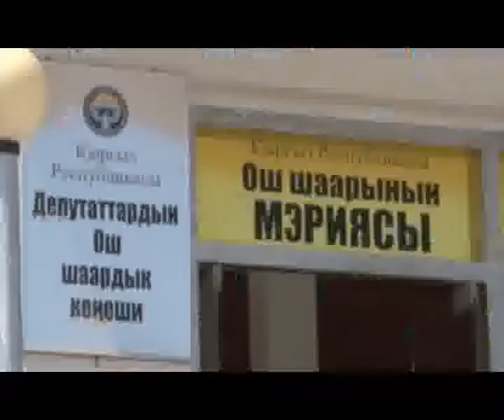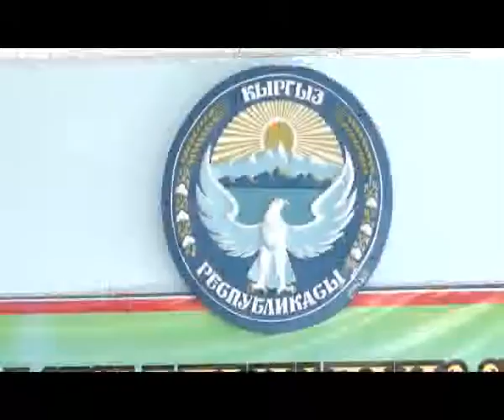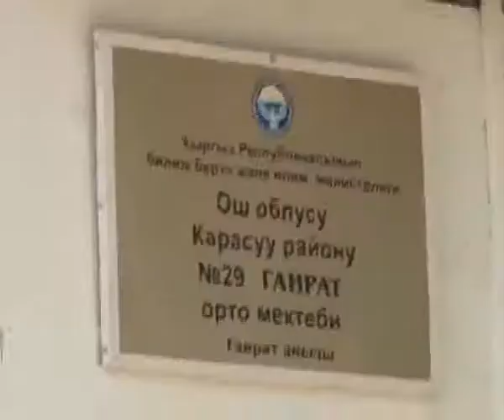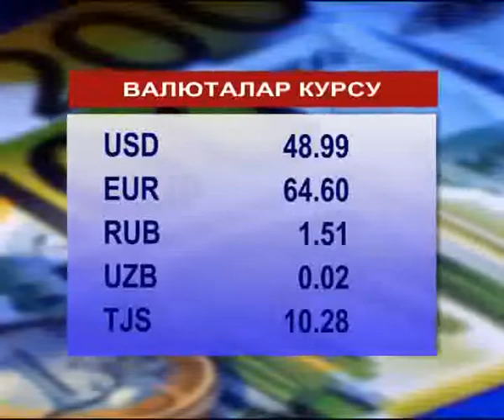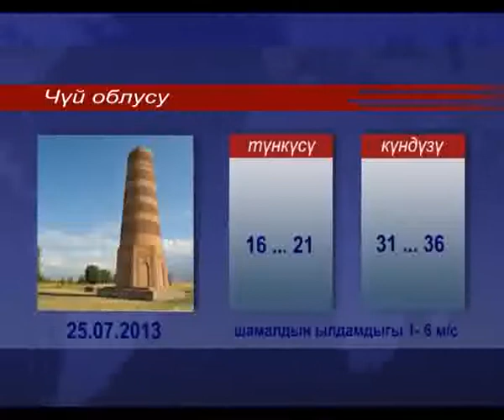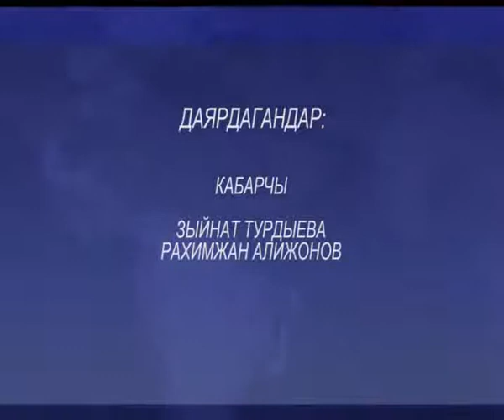Жанылык 24 07 13